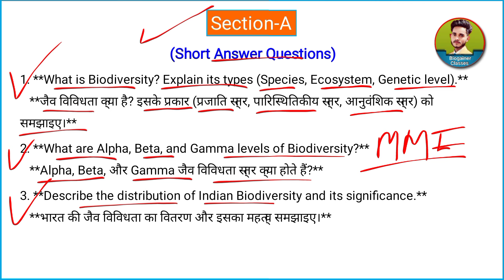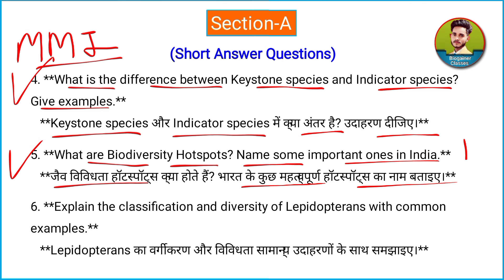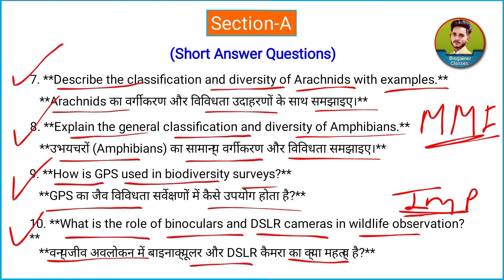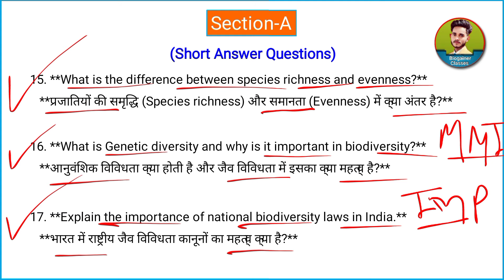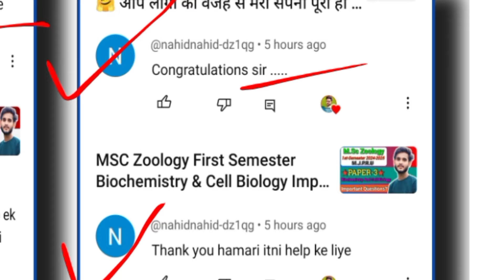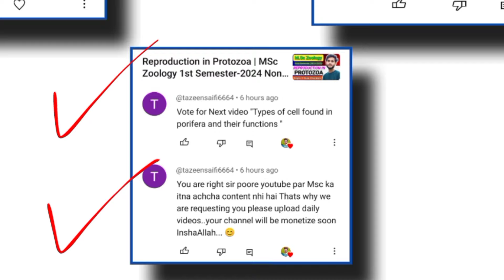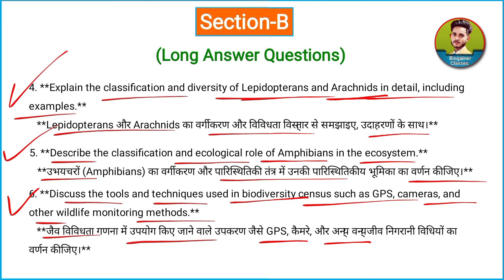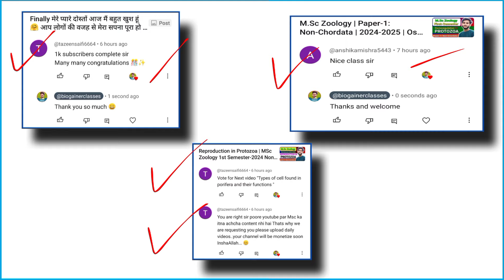MSC Zoology 1st Semester 2024 | Paper -4 Biodiversity Important Questions | Score High Tips#msc2024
"MSC Zoology 1st Semester 2024 | Important Questions for Biodiversity Paper 4 | Score High Tips"

### **Searchable Keywords:**
- MSC Zoology 1st Semester Biodiversity Important Questions
- Zoology 1st Semester Biodiversity Paper Preparation
- Important Questions for MSC Zoology 2024
- Biodiversity Questions MSC Zoology 1st Semester
- MSC Zoology Paper 4 Biodiversity Exam Tips

### **Description:**
"इस वीडियो में हम चर्चा करेंगे MSC Zoology 1st Semester 2024 के फोर्थ पेपर *Biodiversity* के इंपोर्टेंट क्वेश्चन्स पर। अगर आप इस पेपर में अच्छे अंक प्राप्त करना चाहते हैं तो यह वीडियो आपकी मदद कर सकती है। हम आपको बताएंगे कौन-कौन से सवाल एग्जाम में आने की संभावना है और साथ ही साथ इन सवालों को कैसे पढ़ें ताकि आप आसानी से समझ सकें और अच्छे अंक स्कोर कर सकें।
**Topics Covered:**
- Biodiversity के महत्वपूर्ण प्रश्न
- एग्जाम में पूछे जाने वाले प्रश्नों की लिस्ट
- पेपर में अच्छे अंक लाने की स्ट्रेटेजी
आपकी तैयारी को आसान बनाने के लिए हमने इंपोर्टेंट टॉपिक्स और प्रश्नों को विस्तार से कवर किया है। वीडियो को अंत तक देखें और तैयारी को मजबूत करें।